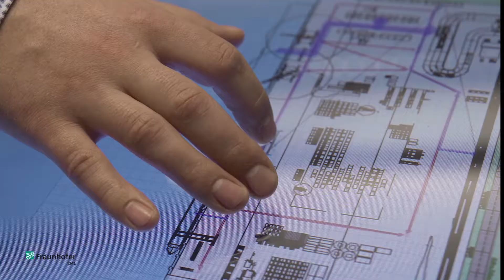Fraunhofer CML: Simulation and VR for the digital Harbour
On a planning table, Fraunhofer CML shows a simulation model for the visualization of traffic in the port and on terminals. Starting point is the consideration, that conventionally controlled and autonomously driving vehicles will share traffic areas in the future.
In principle, autonomous vehicles are expected to drive more efficiently, but there may also be situations that conventionally controlled vehicles handle better. With the help of simulation software, traffic flow simulation can be observed live on the ITS.